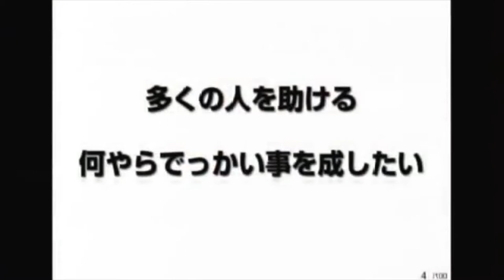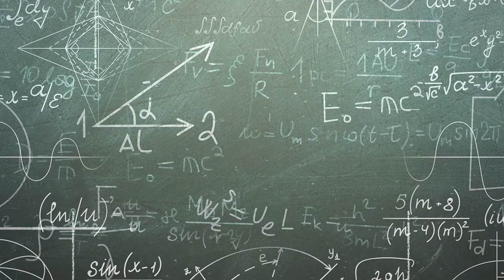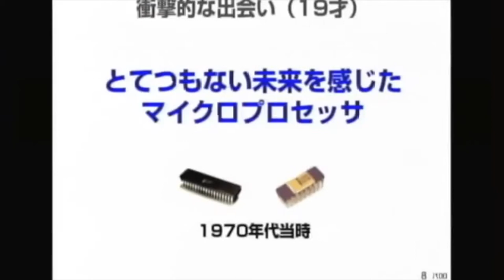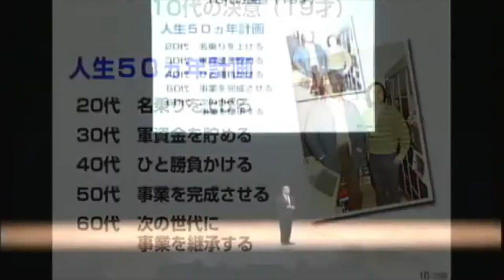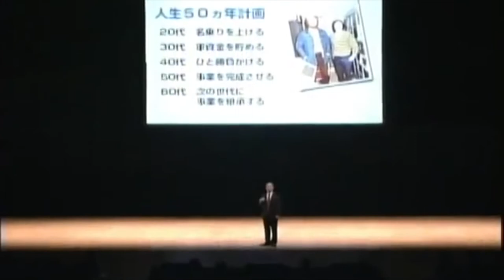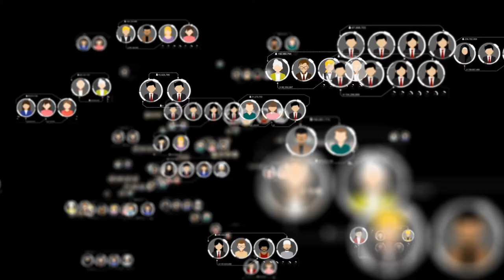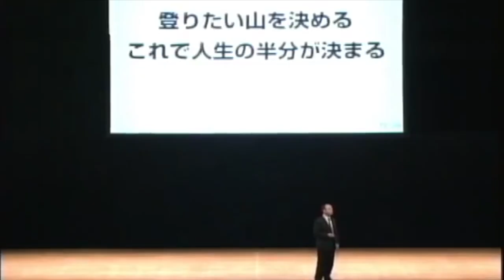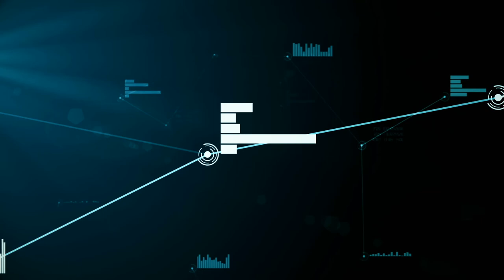Masayoshi Son | Softbank CEO | Best advice for the young people【MUST WATCH】(English Subtitles）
Masayoshi Son is a Japanese billionaire technology entrepreneur, investor, and philanthropist. He is the founder and chief executive officer (CEO) of the Japanese holding company SoftBank, CEO of SoftBank Mobile and chairman of UK-based Arm Holdings.
As of July 2020, Son ranks 32nd on the Forbes list of The World's Billionaires 2020, and ranks 2nd in Japan with an estimated net worth of $30 billion. (Reference

World Teen Academy seeks to provide quality educational motivational videos to share with the world. We proudly strive to spread inspiration and promote positivity to others.

2) This video modifies an original work by adding texts and licensed video clips to the work.
3) This video borrows very small bits of material from an original work.

World Teen Academy does not own the rights to these video clips.